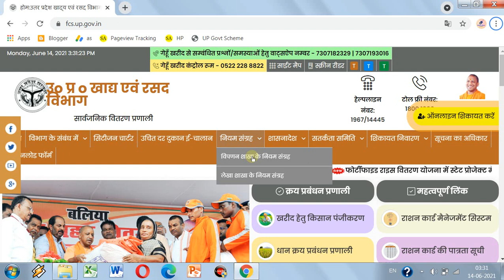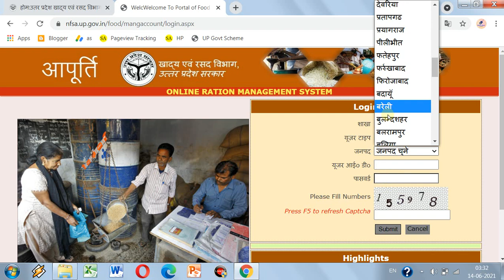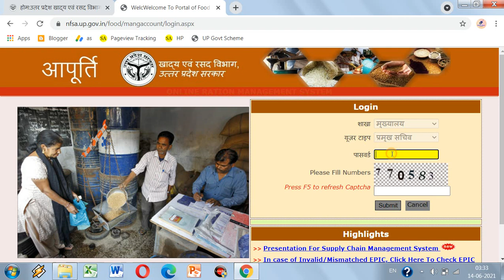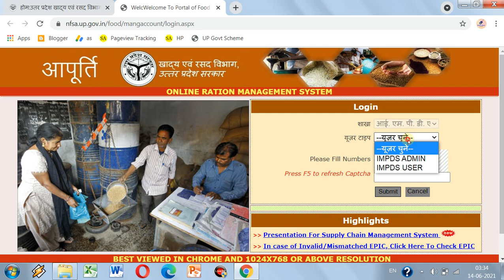How to Login in UP Ration Card Management System Website | FCS UP Gov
is video me dekhen ki kaise officers aur baaki sabhi designated officers ya adhikari ya karmchari up ration card management system par login karenge. isme up ration card ki website aur up khadya aur rashad vibhag ki website FCS up govt. par kaise login karna hai.thanks.